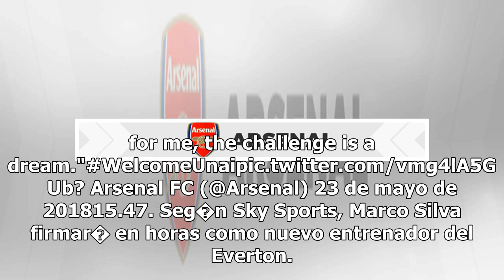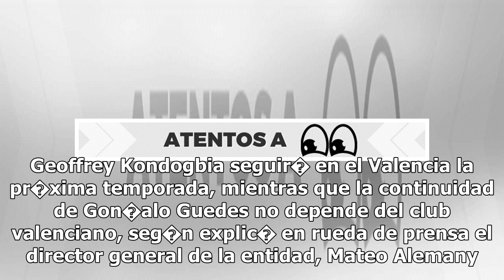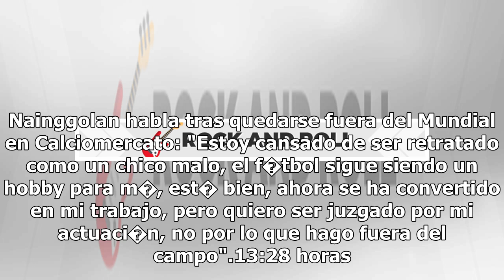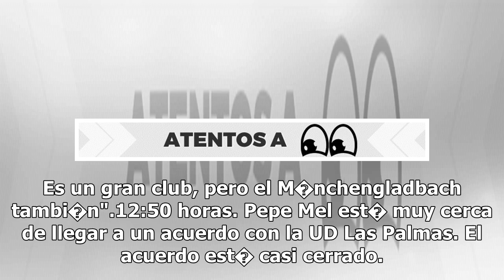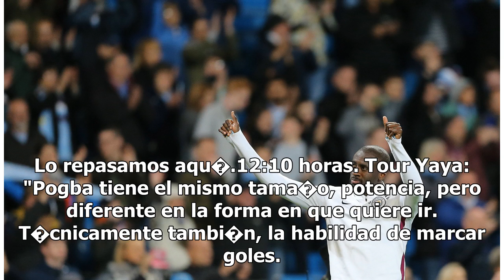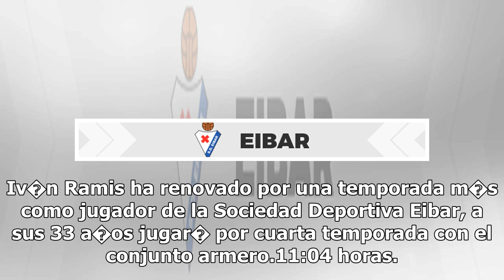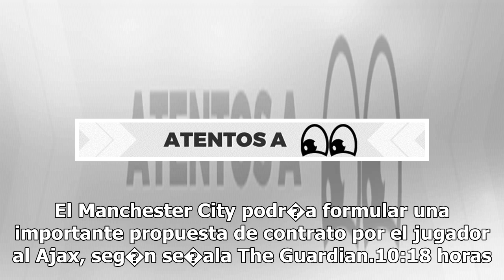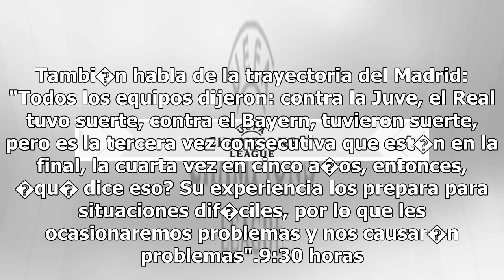�ltimas noticias: Un ambicioso N�poles para Ancelotti, otro defensa para Guardiola, las peticione...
�ltimas noticias: Un ambicioso N�poles para Ancelotti, otro defensa para Guardiola, las peticiones de Emery... - Marca.com
23/05/2018 15:57 CEST15.51. Unai Emery ya ha sido presentado como nuevo entrenador del Arsenal. En s...